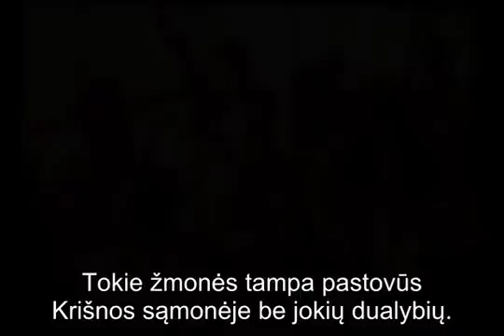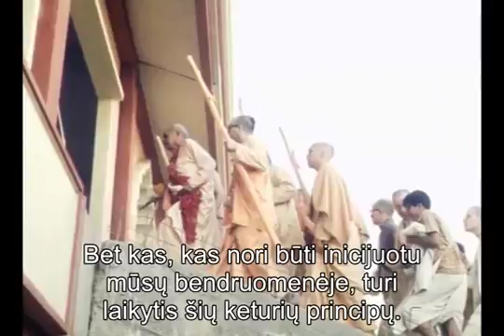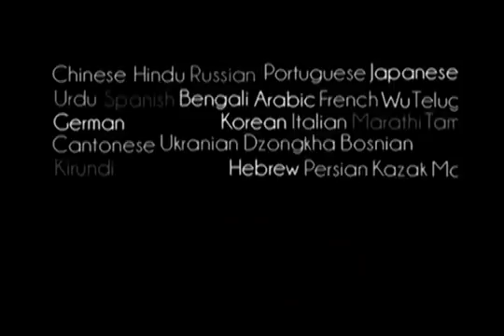Prabhupada 0691 Kiekvienas, norintis būti inicijuotu mūsų bendruomenėje, turi laikytis keturių regul